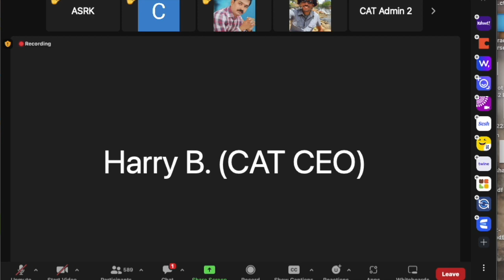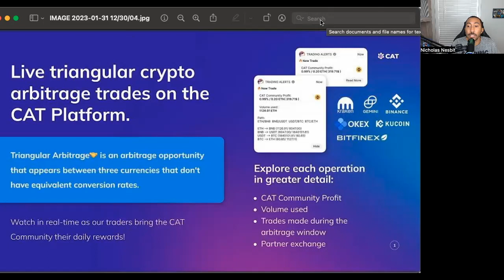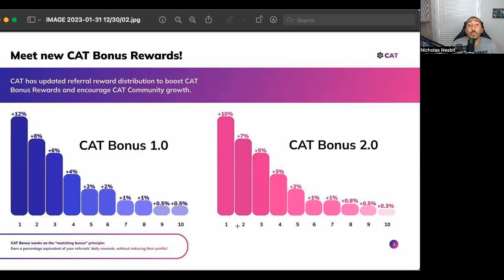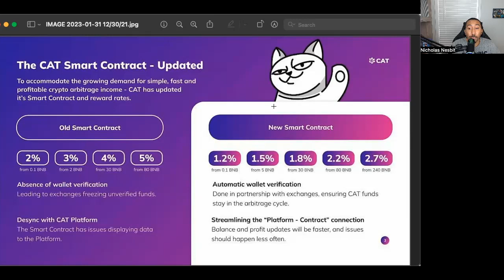CAT meeting with CEO Harry. Update on New CAT Smart Contract 31 Jan, 2023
My Forex Trading Course: enroll.tradewithnick/com/forex